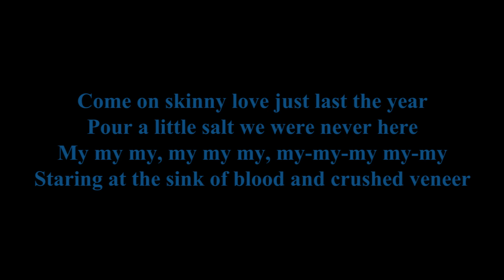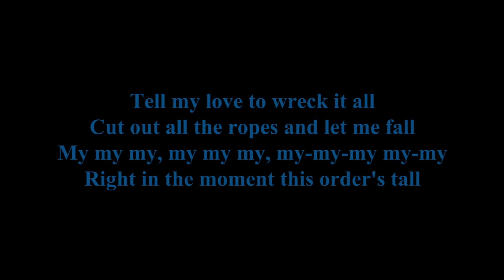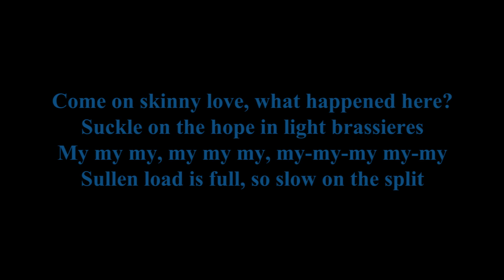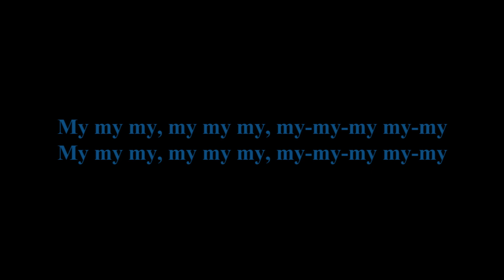Birdy - Skinny Love (Karaoke Version)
Karaoke sing along of Skinny Love by Birdy from Tuan Coustic Karaoke

LYRICS
Come on skinny love just last the year
Pour a little salt we were never here
My my my, my my my, my-my-my my-my
Staring at the sink of blood and crushed veneer

Tell my love to wreck it all
Cut out all the ropes and let me fall
Right in the moment this order's tall

And I told you to be patient
And I told you to be fine
And I told you to be balanced
And I told you to be kind
And in the morning I'll be with you
But it will be a different kind
'Cause I'll be holding all the tickets
And you'll be owning all the fines

Come on skinny love, what happened here?
Suckle on the hope in light brassieres
Sullen load is full, so slow on the split

And now all your love is wasted
Then who the hell was I?
'Cause now I'm breaking at the britches
And at the end of all your lines

Who will love you?
Who will fight?
And who will fall far behind?

Come on skinny love